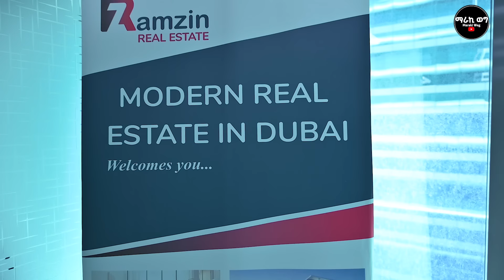ከአነጋጋሪው ባለሃብት ስኬት ጀርባ..!ራምዚን!